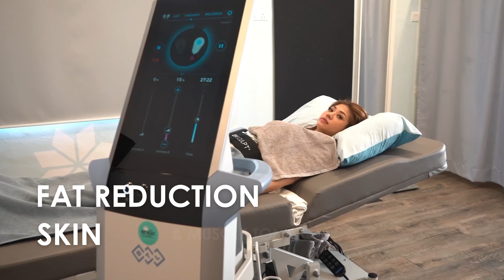Arja Lee, Sofea, Hafiz Hatim & Fiza Sabjahan doing BodybyRetreat!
BodybyRetreat programme is the ultimate solution to better sculpted, fit body! It's safe FDA-approved and non-surgical. Targets fats, muscles and skin for overall body transformation that you'll love! Many have experienced great results - is it your turn now?

0% interest installment available!

The Retreat Clinic
26, Ground Floor
Jalan Setia Dagang AK U13/AK
Setia Alam, 40170 Shah Alam